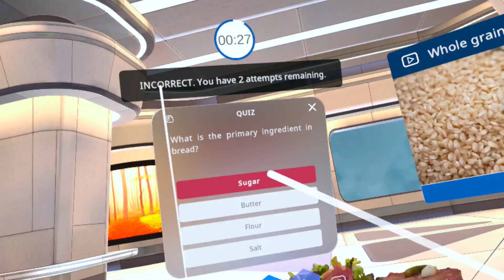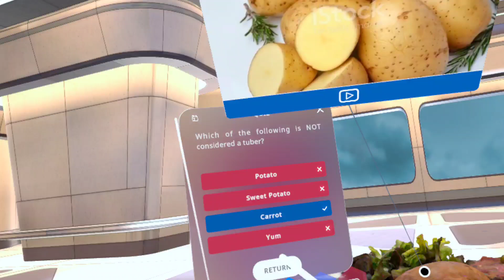VR demo whole grain tuber food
VR apps use to educate people on nutritional values of eating whole grain-based products and tuber foods. App developed using EON-XR.